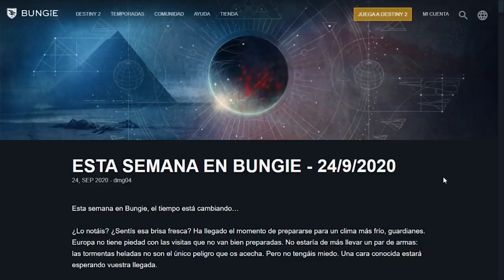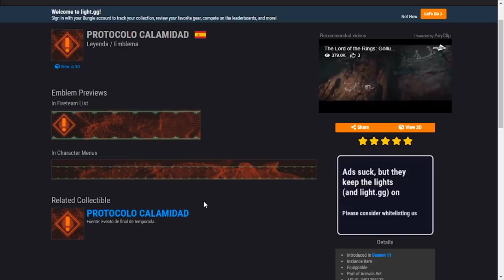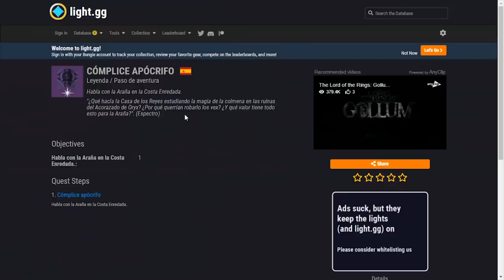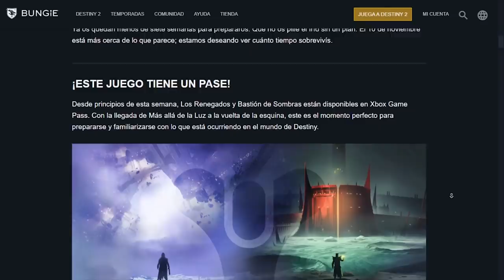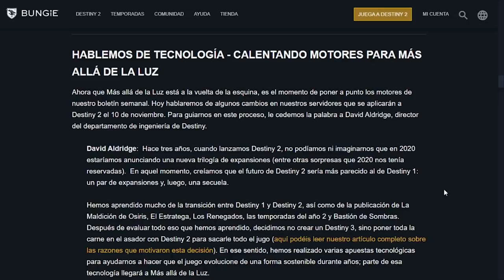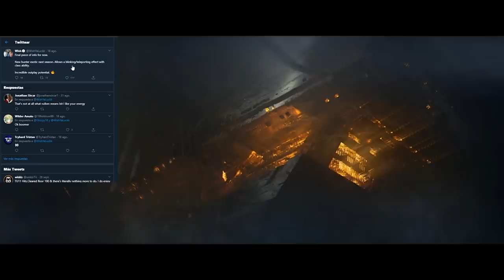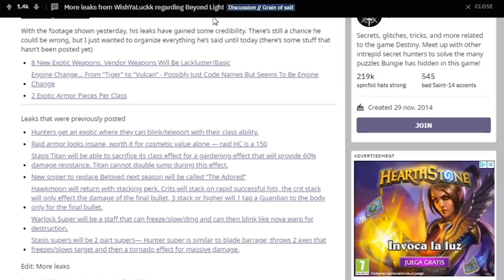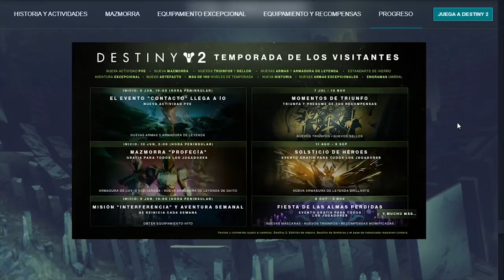Destiny 2 - Leaks de Año 4! "Nuevo Motor"! Buff a Recompensas! Glitch! Festival & Nuevo Contenido!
🗣Montones de noticias en el video de hoy, incluyendo la lamentable perdida de un guardián excepcional de nuestra comunidad hispana, a quien le dedicaremos un momento. Luego pasaremos por los principales cambios que traerá el motor de Destiny 2 en Año 4, buffs a recompensas de Gambito, la Vanguardia y Crisol, pasaremos por un glitch que te permite duplicar núcleos de mejora, por el contenido que llegara a partir de esta martes y hasta el 10  de Noviembre cuando lanzan Beyond Light, pasaremos por varias filtraciones sobre Año 4 que cada vez parecen mas ciertas y mucho, pero que mucho más.

- Richy

👀Destiny 2: Nueva Misión Tributo en Marte! Revelación del Mapa de Europa! DLC Gratis! Reseteo Semanal